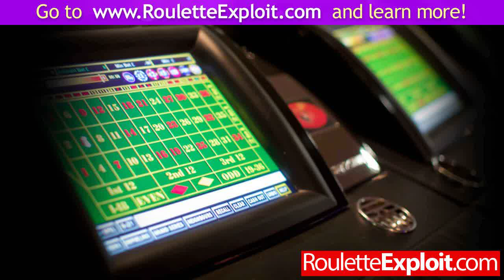online roulette techniques [2013]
beat roulette winning strategy